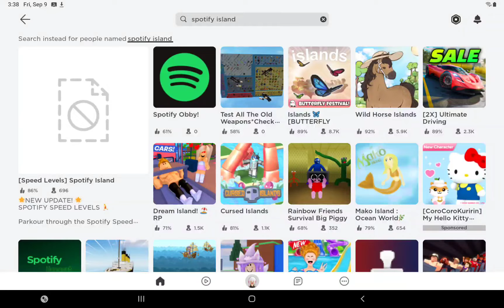🤩Get Roblox free patchwork hat Now 🤩